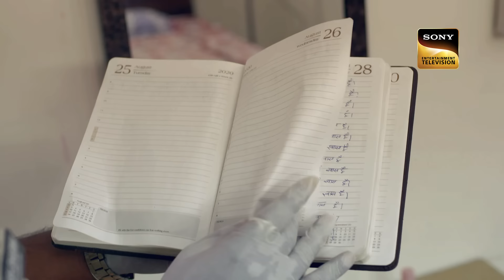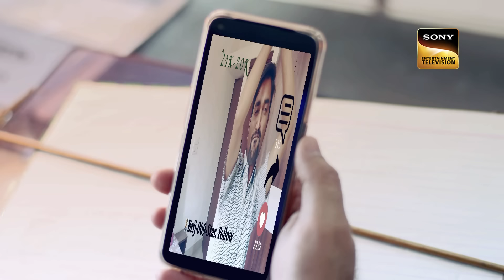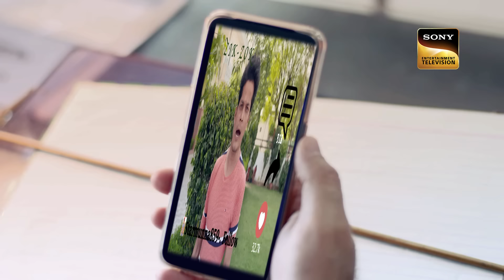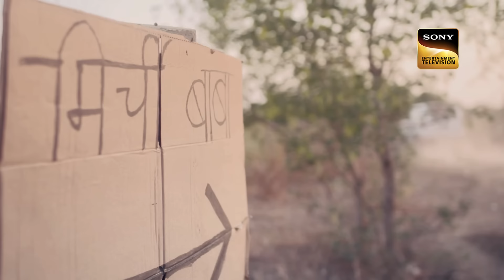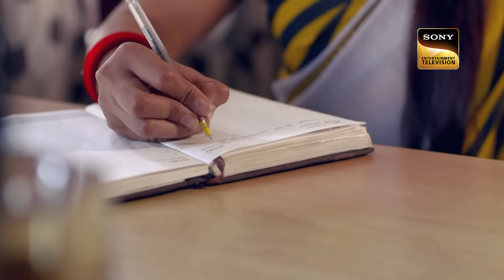Superstitions के मायाजाल में कैसे फँसी एक Wife की ज़िन्दगी? | Crime Patrol | Pattni Ki Kahani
Because of her unusual skin condition, Maya, a working housewife, is the target of animosity in her neighborhood. Maya mysteriously leaves her house one day. What happened to her?